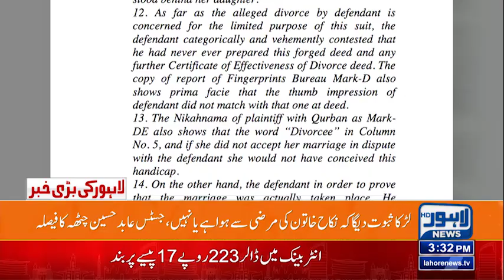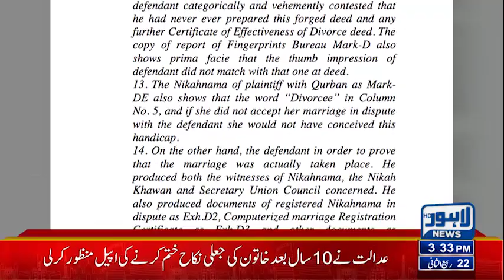Marriage cannot be maintained without the will of the girl! | Major decision of court